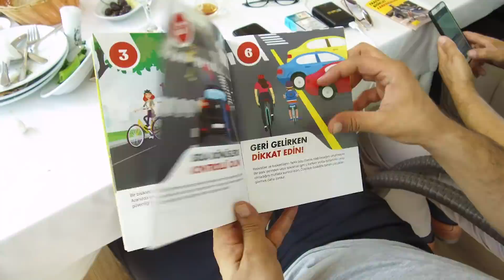Eti Sarı Bisiklet - Taksiciler ile Trafikte Bisiklet Farkındalığı Eğitimi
Taksiciler ile bisikletlileri bir araya getirdiğimiz “Taksiciler ile Trafikte Bisiklet Farkındalığı” eğitimi kapsamında hem mevcut sorunları hem de çözüm önerilerini birlikte değerlendirdik.